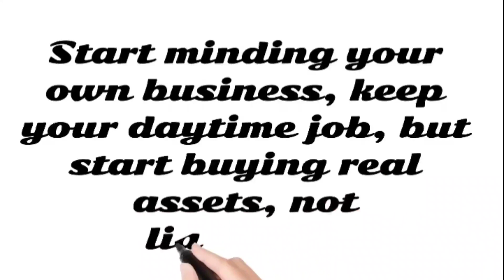रिच डैड पुअर डैड की कुछ महत्वपूर्ण बातें📚📚|| Rich Dad Poor Dad || Passion To Read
Some important things from Rich Dad Poor Dad.. ..
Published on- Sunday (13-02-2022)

Hii guy's
I love ❤ to read the different types of books📚. My main motto of creating the YouTube channel is that, the knowledge which is gained by me by the reading books are Share with you.